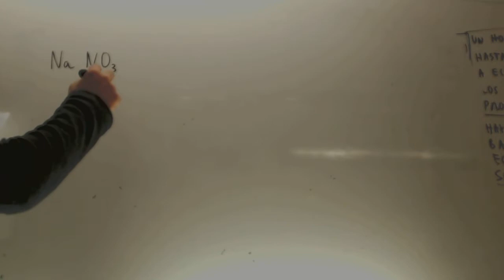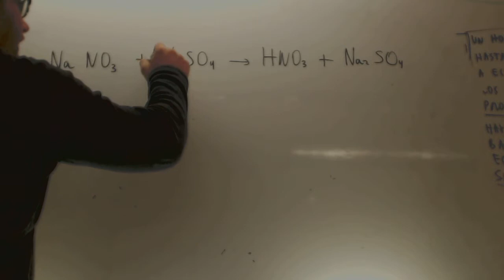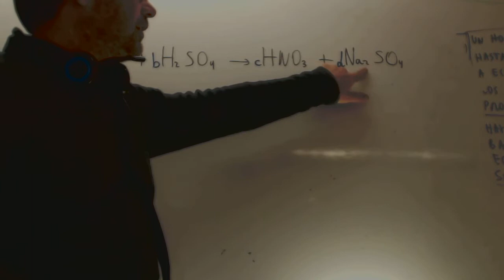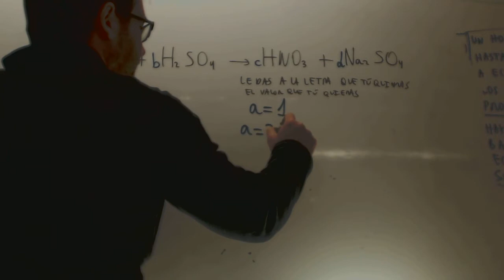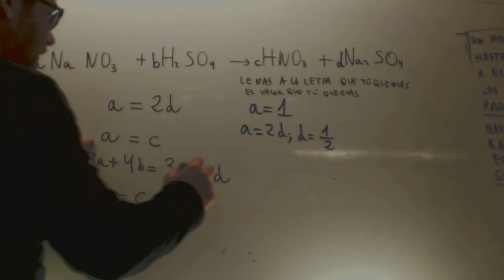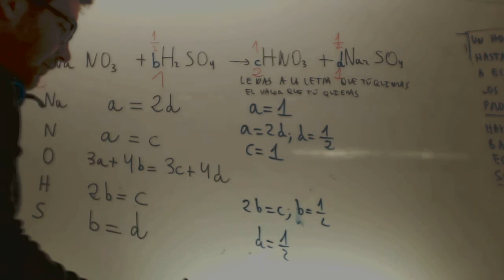Ajuste de ecuaciones quimicas Quimica 1º Bachillerato Academia Usero Estepona